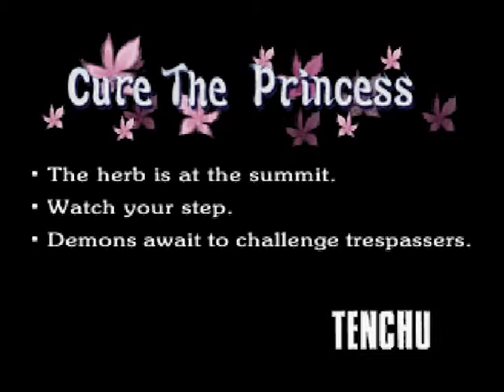Tenchu 1: 08 Cure The Princess (1998 - PS1 - ePSXe)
Tenchu Grandmaster 0 Spotted Playthrough.